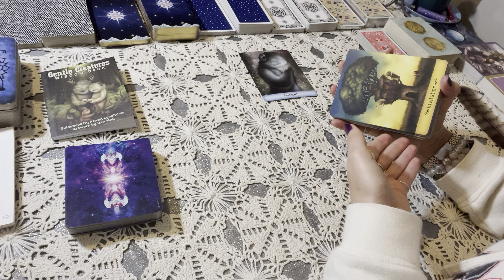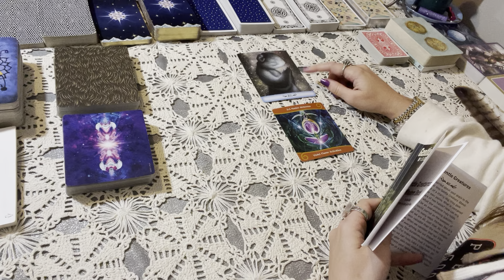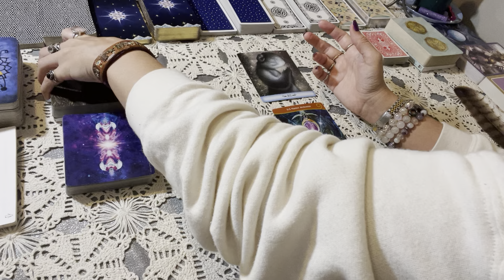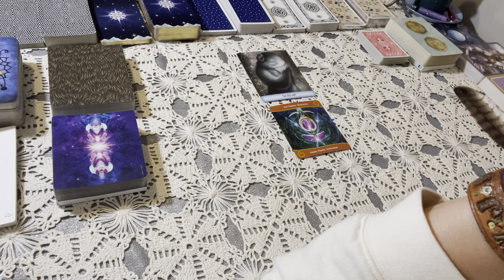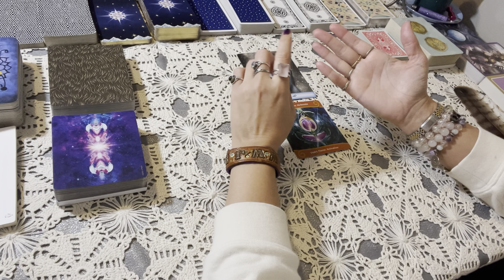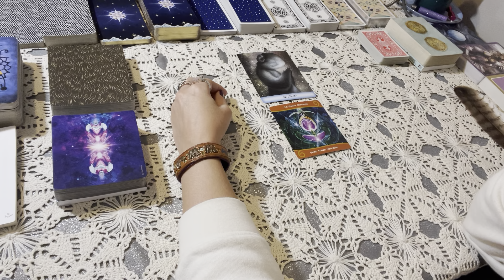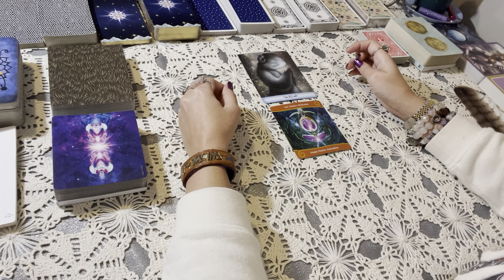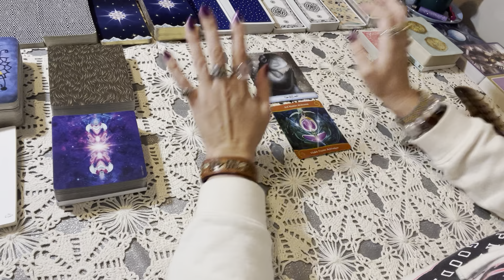Heavenly Tarot #24: Addressing the pressure to change the whole world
**12-Week Mental Reset: Think With Your Whole Body**

In this reading, we get into the goofy nastiness of trying to convince other people to believe what we believe. We talk about how to take the pressure off and offer unconditional love to ourselves and the others around us.

Thanks so much for stopping by my channel! I hope this reading helps you think more clearly to enjoy your life more in ever-increasing ways throughout every magical and mundane moment of life.

(where I share lighthearted spiritual lifestyle content)

(where I give a behind-the-scenes look at my life as a spiritual content creator and share inspirational personal development content daily)

(where I do 5-minute tarot readings for entrepreneurs every weekday!)

Here is a link to make a totally optional donation if you feel that this reading was particular helpful. It’s in no way expected but always greatly appreciated!

In the mornings, I channel heavenly beings for love and light creatures.
In the evenings, I channel underworld beings for naughty shadow-dwelling creatures.
I also post the occasional teaching on productivity, entrepreneurship, and inner healing.

Decks used:
Gentle Creatures Oracle
Twin Flame Ascension Take Me Home Oracle